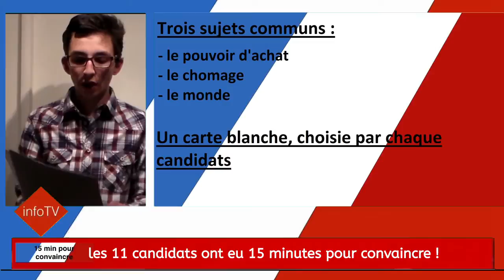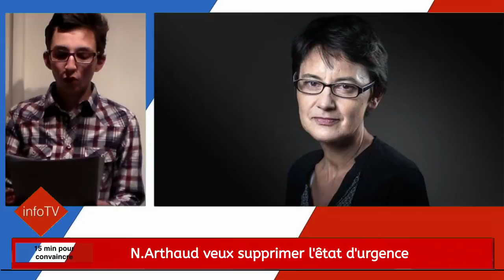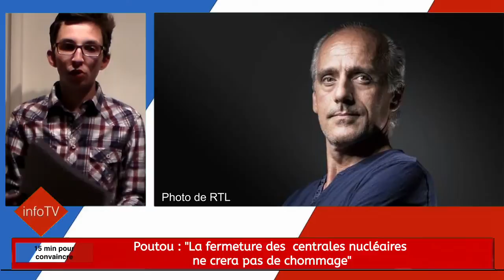15 minutes pour convaincre, le débriefing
On vous débrief le dernier grand rendez-vous politique avant le dernier tour de dimanche !
Veuillez nous excuser pour le gros retard de cette émission..